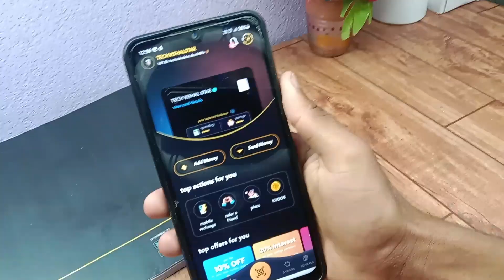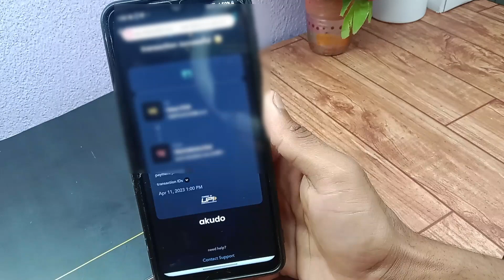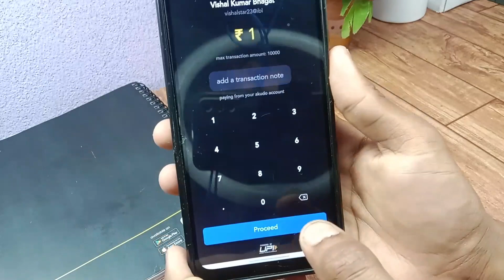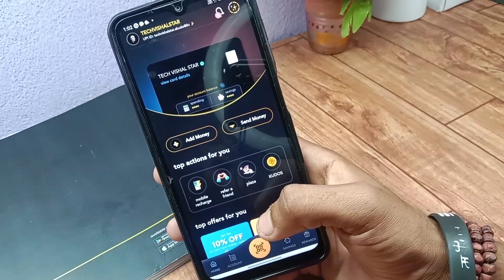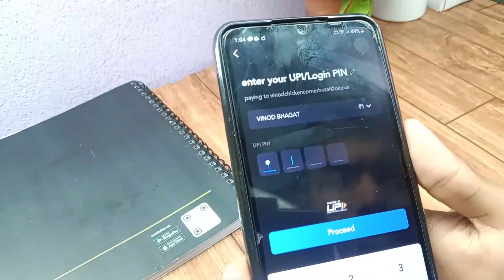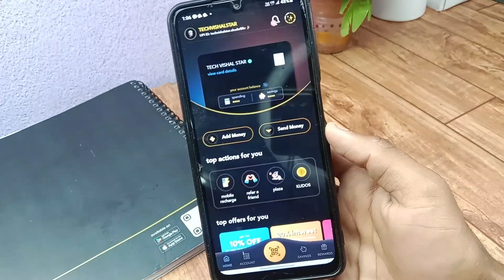Akudo Prsaonal QR Payment Start || Akudo Atm withdrawal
ne Bhai Ko Follow Karna :-

                            IMPORTANT TAGS
akudo app
how to use akudo app
akudo upi
Akudo upi QR Payment Start
akudo app kaise chalaye
akudo card
akudo card unboxing
akudo debit card for teens
akudo card atm test
upi payment charges
upi transaction charges
Upi pament
akudo app full explain video
akudo atm test
akudo app full registration process
akudo visa card
QR payment upi akudo